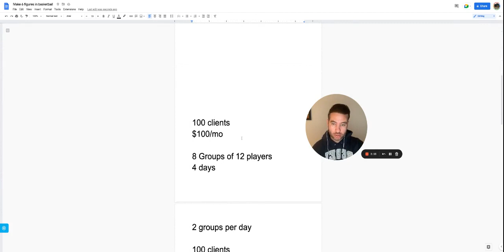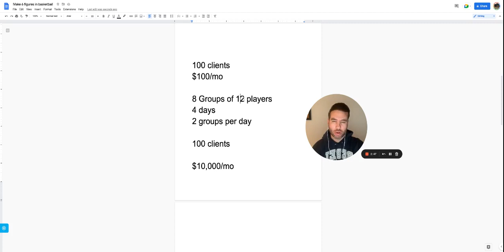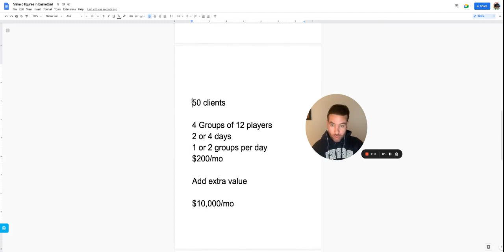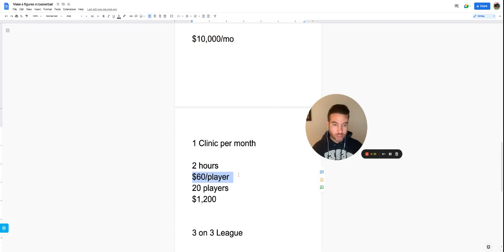How to make 10K a month as a basketball trainer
Text “Grow” to 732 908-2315 to connect with Coach Nick

In this video we discuss how to make $10,000 per month in your basketball training business. The question is. do you want to work with more people and charge lower fees and less people and charge higher fees. This isn't the only way to do it but it's definitely an option. You just need the right systems in place. Want to connect? Text "GROW" to 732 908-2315